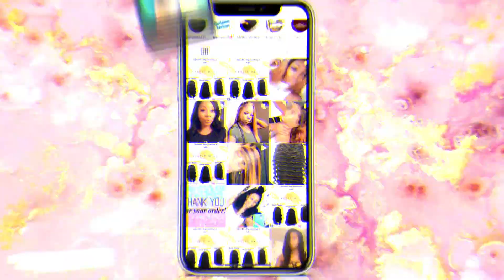BIRTHDAY PHOTOSHOOT & THIS WAS DANGEROUS CALI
HEYYY COUSINSSS!!!

SO I KNOW ITS KINDS PASS MY BIRTHDAY LOL WHICH WAS YESTERDAY BUT I BEEN BUSY WITH WORK YOU ALL...
BUT I HOPE YOU ENJOY THIS VIDEO AND THE REST OF THE ONES THAT WILL BE COMING BEHIND THIS ONE. LOVE YALL!!!